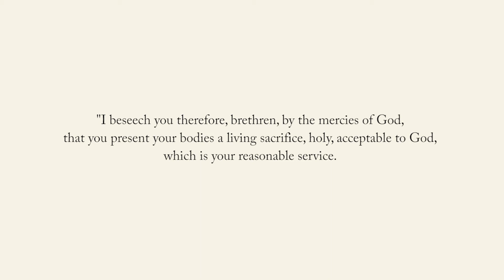Romans Chapter 12: How To Live the Christian Life Succesfully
A Guided Journey Through the Scriptures with Pastor Jerry Vines.

Uncover the meaning of Scripture and how to connect it to your life through exposition and practical teaching culled from Dr. Jerry Vines’ lifetime of teaching ministry. The Vines Expository Bible offers scriptural truth alongside guided explanations of key passages from influential preacher Dr. Jerry Vines. With Biblical exposition and practical teaching culled from years of faithful ministry, helpful insights from God’s Word are presented in the warm, pastoral manner Dr. Vines is known for.

“I beseech you therefore, brethren, by the mercies of God, that you present your bodies a living sacrifice, holy, acceptable to God, which is your reasonable service.  And do not be conformed to this world, but be transformed by the renewing of your mind, that you may prove what is that good and acceptable and perfect will of God.”

Romans chapter 12 verses 1 and 2 is a passage of scripture that really wraps up how to live the christian life successfully.  It begins by a personal presentation “present your bodies.” We are to present ourselves as a sacrifice unto the Lord holy acceptable unto Him.  Then it moves to the second stage and we have presented for here a special separation be not conformed to this world.  God wants us not be odd, not to be out of the ordinary, but God wants us to be different.  He wants us to be specially separated from the things of the world.  And then He gives a spiritual transformation.  “Be transformed by the renewing of your mind and we renew our mind as we as we put God’s Word into our minds and allow it to get into our hearts.  And the result of this is a successful Christian life because in this way we learn to find and follow God’s will for our life and when we do we find out our life is good, it is acceptable, it is pleasing unto the Lord.